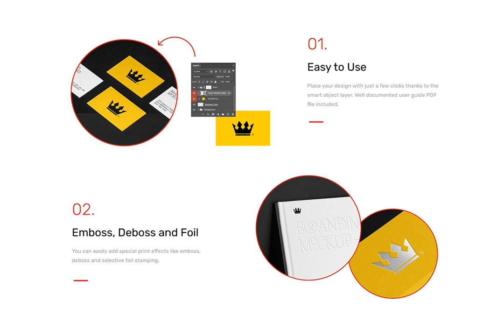Download Branding Mockups Kit - Studio Scenes Stock Graphics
The allure of a brand lies not just in its product but in the aesthetic it carries. An attractive presentation could be what stands between you and your next big business breakthrough. Elevate your brand presentations with our Branding Mockups Kit, available for download on YouWorkForThem The kit offers high-resolution (6000x4000px) realistic scenes, meticulously crafted to showcase your creation under the best light—quite literally. With strategic play on light and shadow opacity, you can create contrasting visuals that suit your brand's persona.

It takes innovation to stand out. Our kit offers a myriad of 24 premade scenes, compatible with Adobe Photoshop, and suited for close-ups or prints—all with an easy, smart object layer editing feature. The focus isn't solely on the visual aspect; the kit is designed for the utmost convenience with files and folders neatly organized and documented in a PDF. With this kit, your focus will be undividedly on the creative process.

They say branding is the silent ambassador of your product; let us give your ambassador the platform it deserves.